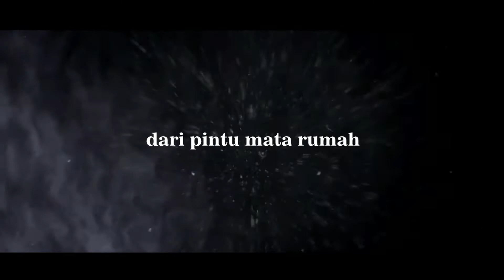#2 Eko Saputra Poceratu-Maria Ana Ima Ama (Official Video)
Seorang anak yang lahir dan tumbuh di atas tanah adat, akan mencintai adat dengan baik dan mempertahankannya bukan untuk kesombongan, malainkan untuk menjaga pemberian. Maria adalah salah satu contoh, bahwa kehidupan yang baku sayang tidak mesti dengan uang, budaya adalah bentuk kasih sayang, mari jaga, jangan buang.

Produser: Roland Tuanakotta